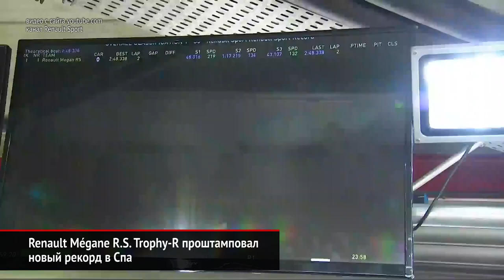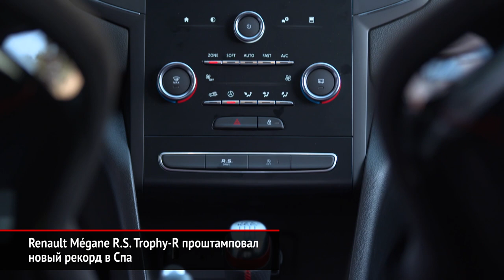Renault Mégane R.S. Trophy-R проштамповал новый рекорд в Спа | Новости с колёс №406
Ещё в мае горячий хэтчбек Рено Меган Трофи́ с приставкой R на 3,5 секунды улучшил рекорд Нюрбургринга для переднеприводных автомобилей. А теперь готов и новый рекорд — на бельгийском автодроме Спа-Франкоршам, который пройден на пять секунд быстрее предыдущего результата.